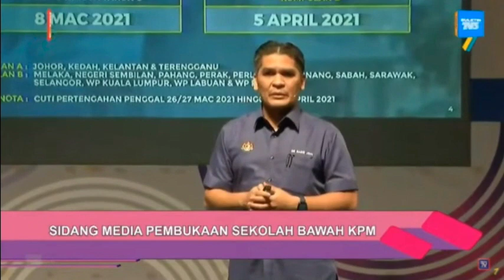Kolej Vokasional dibuka 1 Mac, sekolah swasta 8 Mac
Pelajar kolej vokasional bagi Sijil Vokasional Tahun Satu semester dua dan Diploma Vokasional Malaysia Tahun Satu semester dua akan dibuka mulai 1 Mac ini.

Menteri Pendidikan Datuk Dr Radzi Jidin, berkata sekolah swasta secara umum mengikuti jadual sekolah kerajaan.

Justeru, katanya bagi pra sekolah dan untuk Tahun Satu dan Dua untuk sekolah swasta akan dibuka pada 1 Mac manakala Tahun Tiga hingga Enam pada 8 Mac.

Bagi sekolah antarabangsa, dan institusi pendidikan swasta (IPS) kategori pusat yang tiada menawarkan peperiksaan Sijil Pelajar Malaysia (SPM) termasuk Pusat Tuisyen akan mula dibuka pada 8 Mac ini.